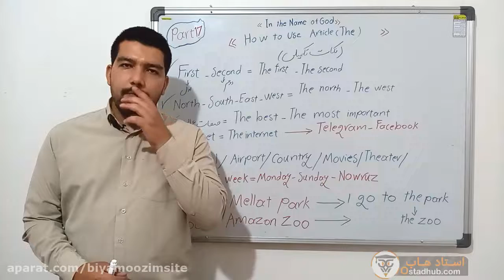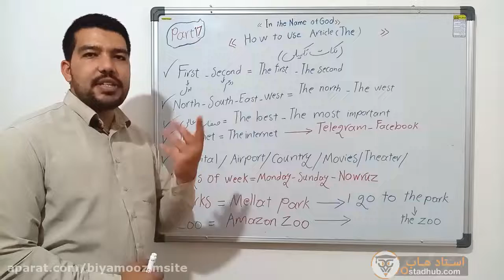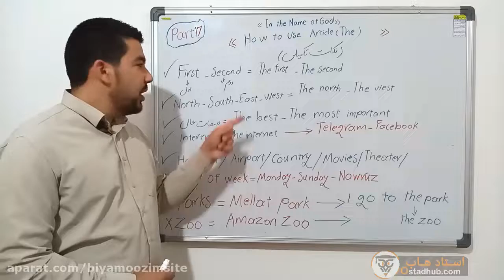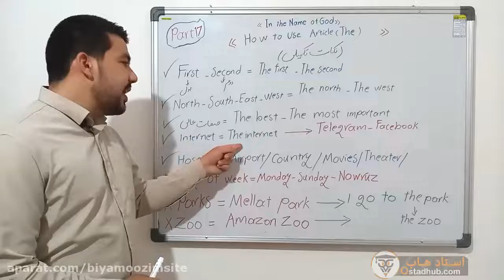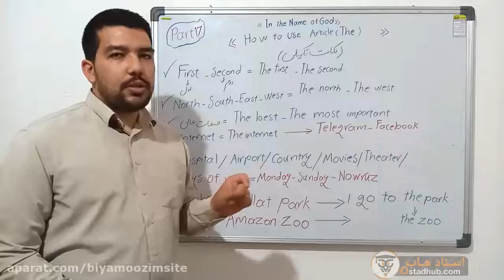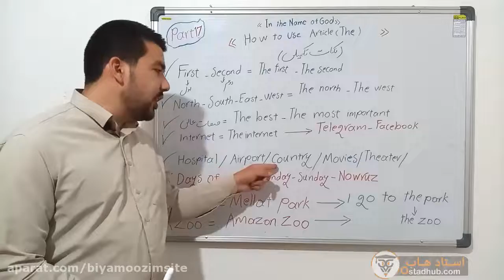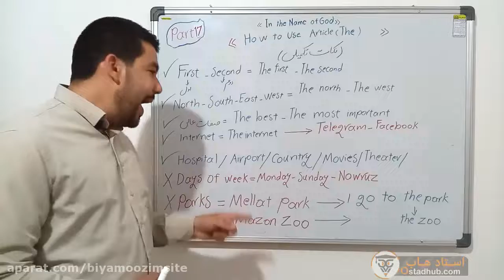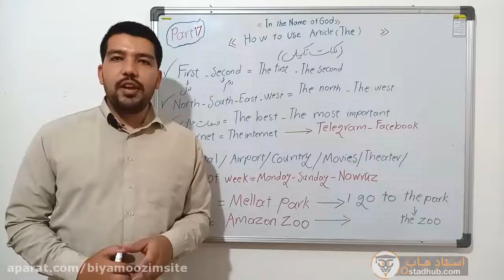گرامر حرف تعریف The در زبان انگلیسی پارت دوم - استاد گلشنی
این مجموعه توسط استاد گرانقدر جناب آقای مهدی گلشنی تدریس شده است و در این مجموعه از متد Reviewing یعنی قاعده مرور استفاده میگردد طوری که شما گرامر را با تکنیک های خاصی که در این مجموعه مورد استفاده قرار میگیرد در حافظه بلند مدت خود جای می دهید.
 برای خرید این مجموعه با 50 درصد تخفیف به سایت استاد هاب به آدرس زیر مراجعه کنید .

ما را در تلگرام دنبال کنید @ostadhub
ما را در اینستاگرام دنبال کنید @ostadhub_com